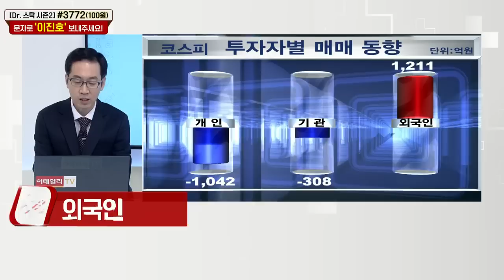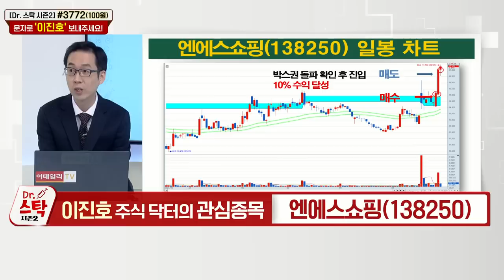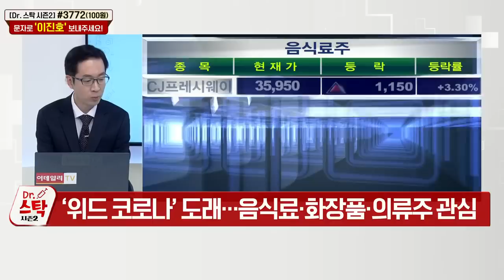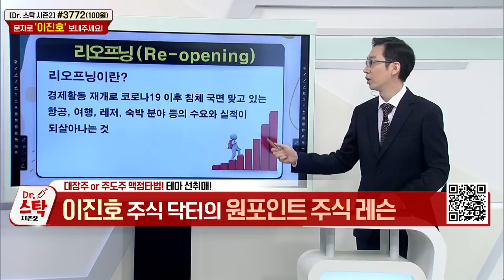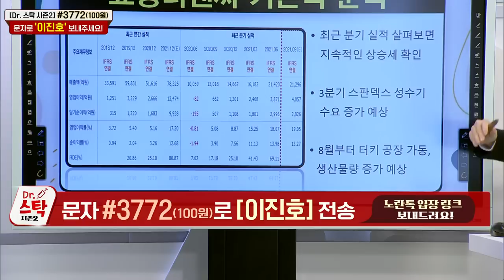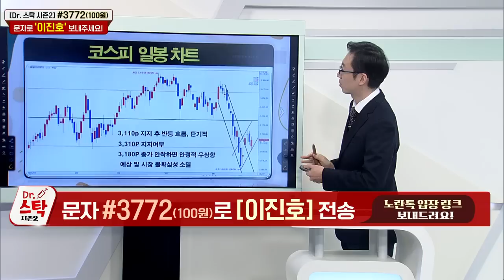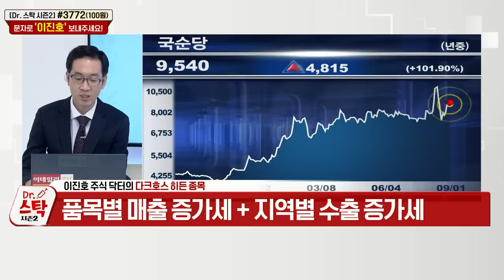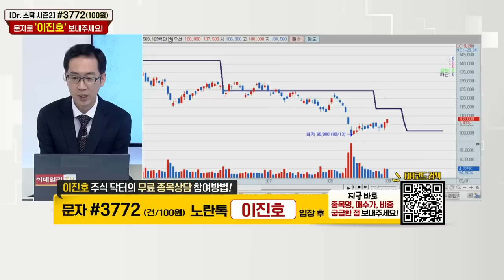닥터스탁 시즌2 20210901